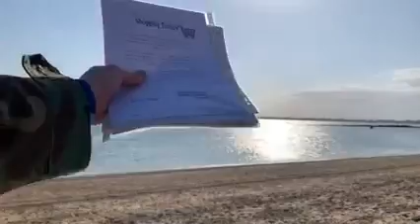Shopping Trolley 7 04 2013 Poem I wrote for Reallifedreamsmybook@DannySloggettMyCopywrite